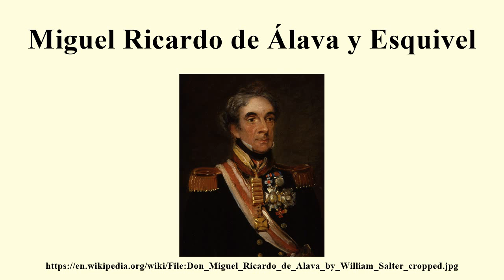Miguel Ricardo de Álava y Esquivel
Image-Copyright-Info
Image is in public domain
Author-Info:   William Salter (died 1875)
Image-Copyright-Info